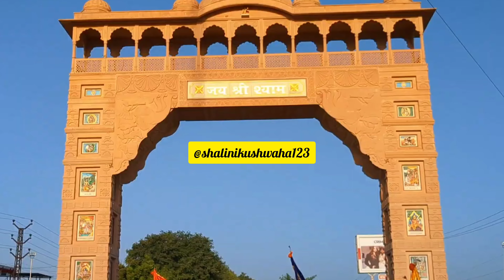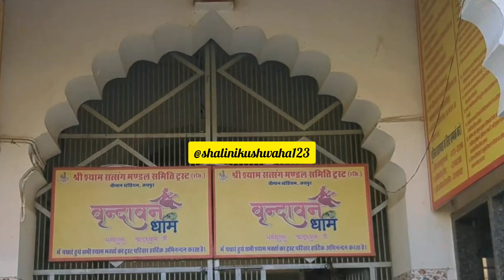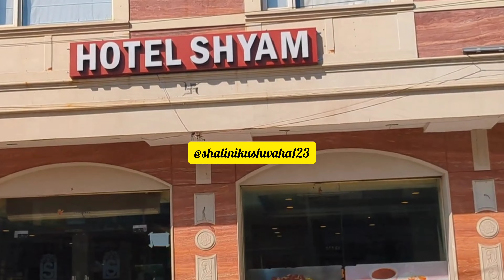Khatu Shyam Darshan🙏Khatu Shyam mandir kaise Jaye🤔Tour Guide l Khatu Shyam ji ✨☺️khatushyam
Khatu Shyam Darshan🙏Khatu Shyam mandir
khatu shyam mandir kaise Jaye
khatu shyam Bhajan
khatu shyam ki aarti
khayi shyam mandir Kahan hai
khatu shyam ke baare
khatu shyam ji temple
khatu shyam ji ki aarti
khatu shyam ji kirtan
khatu shyam ji mandir live
khatu shyam ji rajasthan